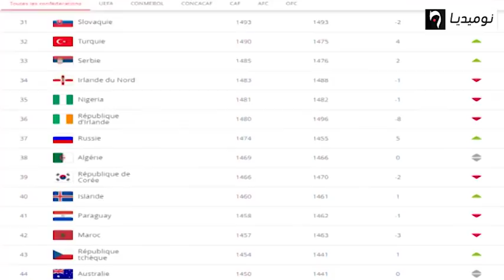ضربة في البالون|الجزء 01| المنتخب المحلي..الفاف تضحي بباتيلي